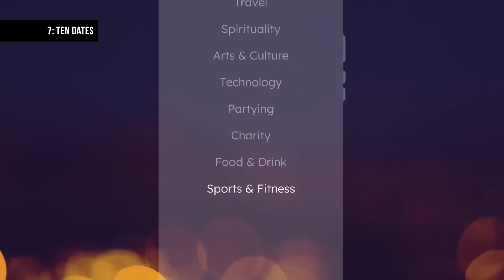Top 10 Best New Indie Games of February 2023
Looking for brand new indie games to play on PC, PS5, PS4, Xbox Series X/S/One and Nintendo Switch this February 2023? Then why not check out these game releases and release dates.
Epic Store Creator Tag: GetIndieGaming

Top 10 New Indie Games of February 2023 :

00:00 - Introduction
00:11 - 10: Tails: The Backbone Preludes
01:14 - 9: Plan B Terraform
01:56 - 8 Rise of Fox Hero
03:25 - 7: Ten Dates
05:07 - 6: Flame Keeper
06:25 - 5: Panorama
07:11 - 4: Rooftop Renegade
08:27 - 3: Elderand
09:26 - 2: Blanc
10:54 - 1: Joon Shining